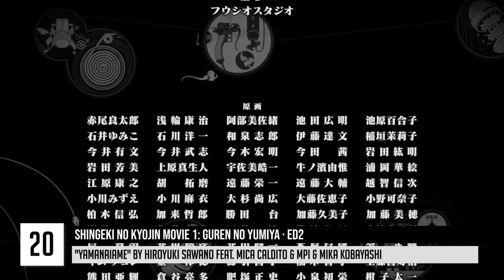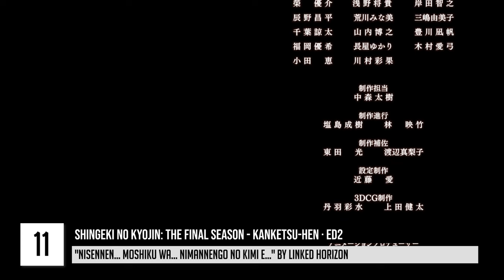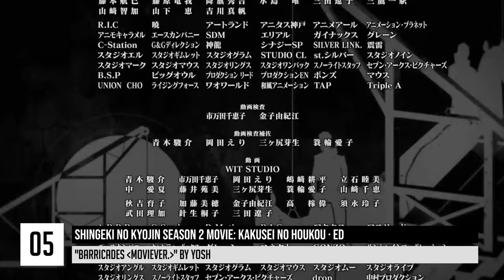My Top Shingeki No Kyojin Anime Openings & Endings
My top Shingeki No Kyojin / Attack on Titan anime openings and endings
Average : 8.00